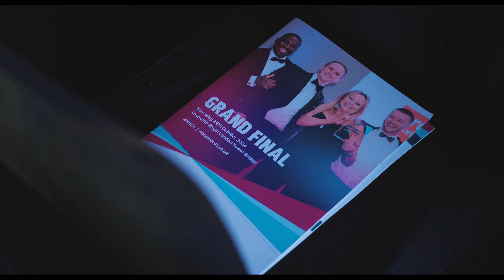National Building and Construction Awards 2024 - Event Highlights